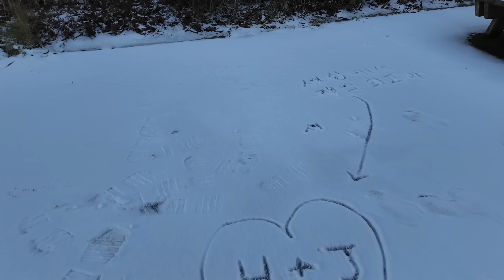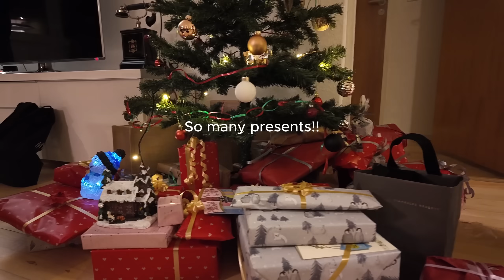Korean Boyfriend spends the Holidays in Denmark with my Danish Chinese Family!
Jenniferwohner
Esfpdesigner

COUPLE INSTAGRAM:
dk_sk_couple